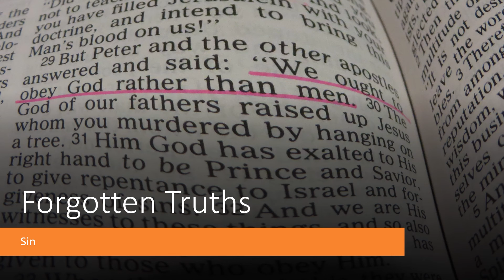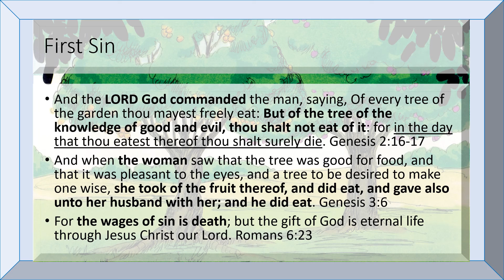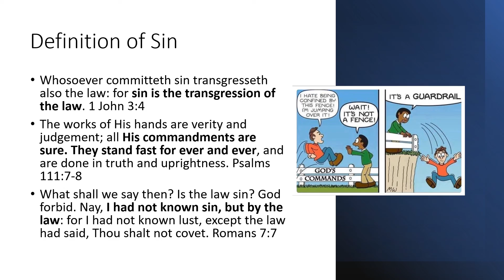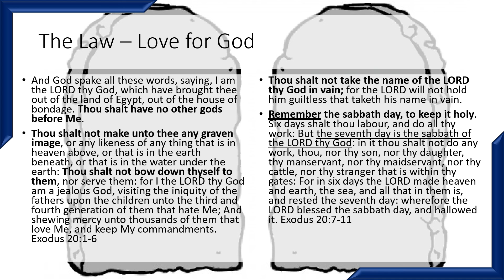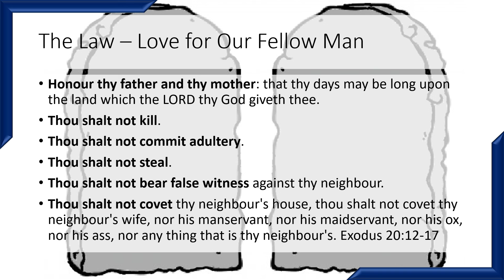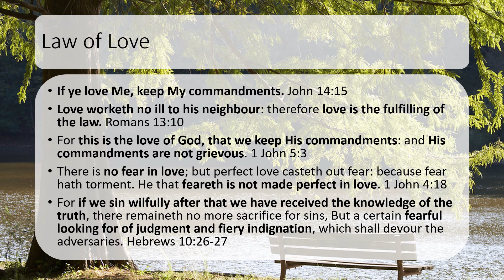Forgotten Truths: Sin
These videos are meant to remind us of truths given to us in the Holy Bible that are slowly being obscured as the healing of the beast’s wound reaches completion. (Revelation 13:3)